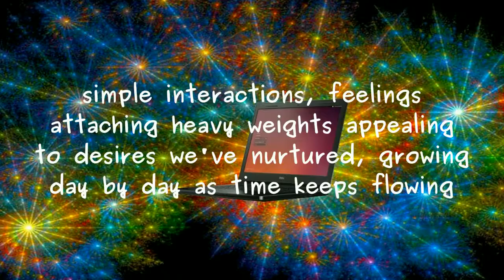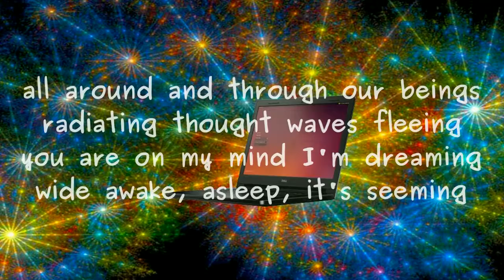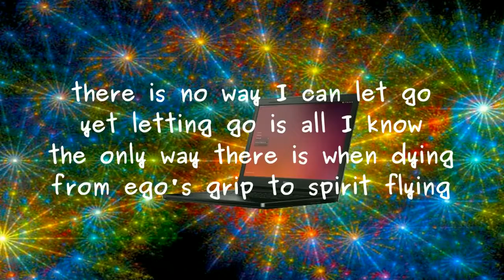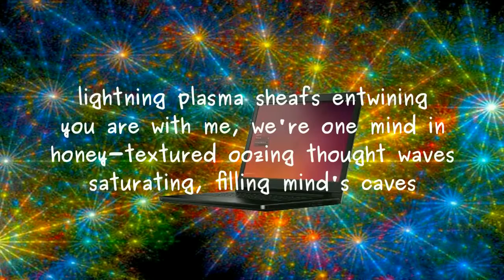thoughtwaves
Hector, Dell Inspiron Laptop Voice, reading Thoughtwaves by Lawrence Hearn